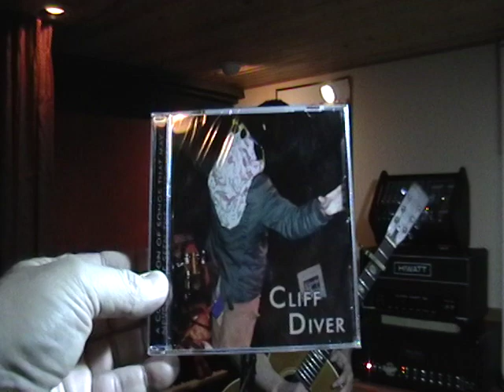Porn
a song about the love afair with your first dirty magazine ...